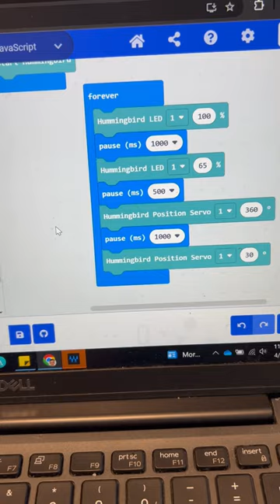Laser Cutter with Hummingbird kit Stem Project